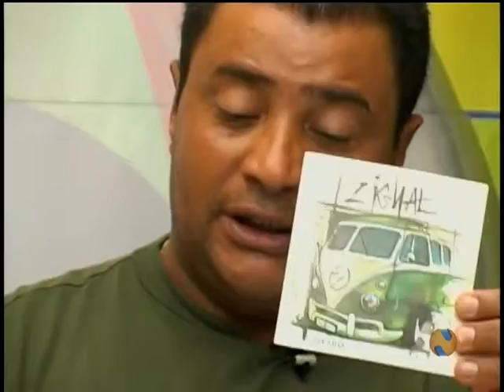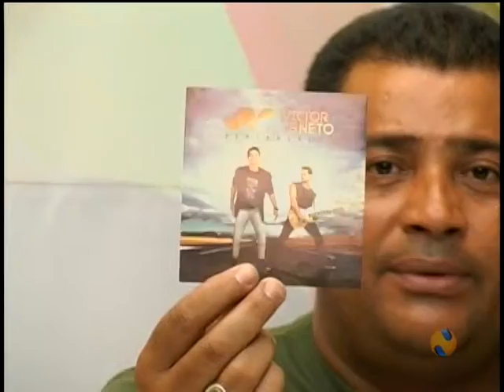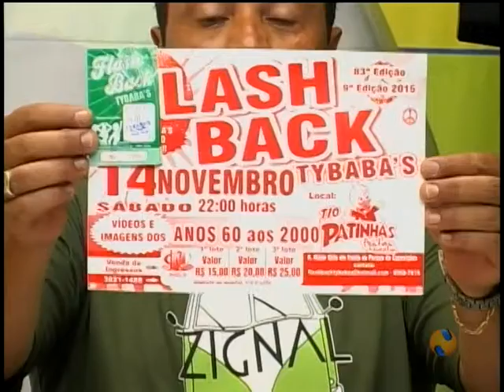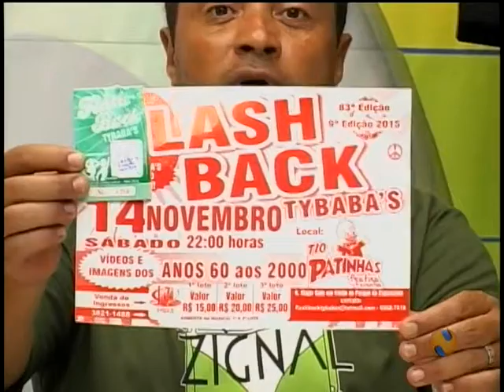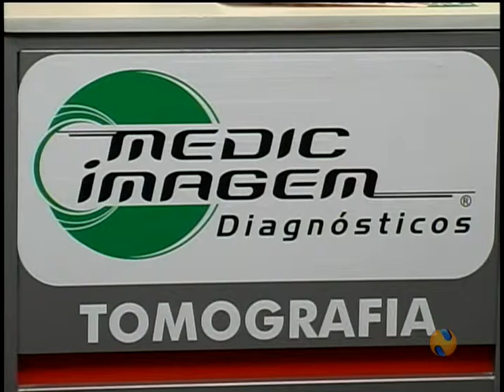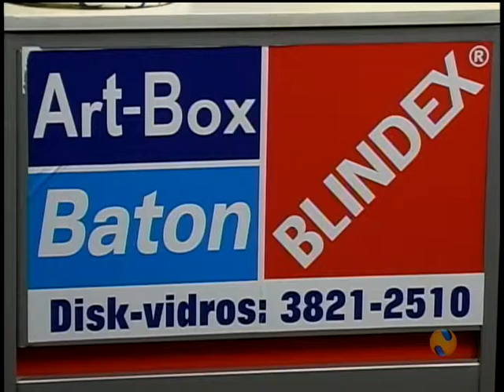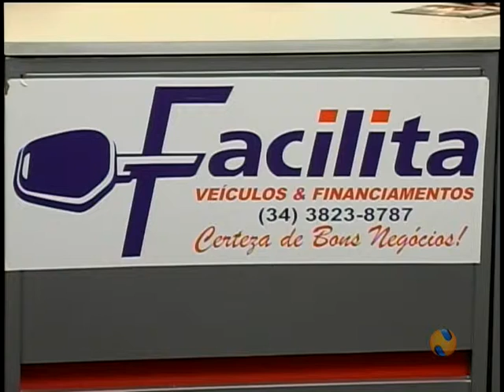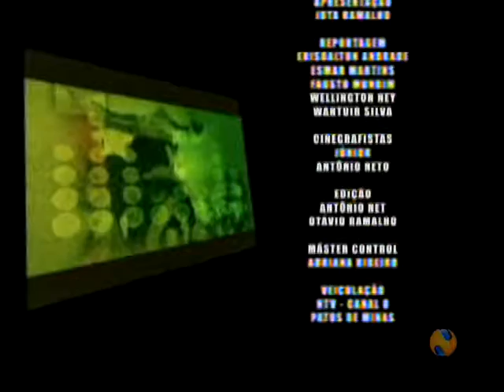DEBATE ESPORTIVO 09 11 2015